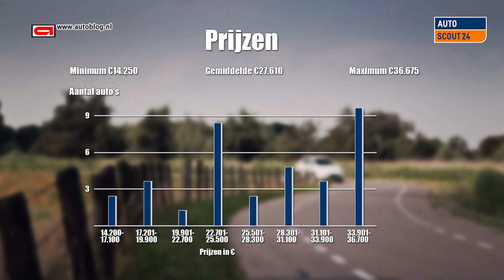Nissan Leaf buyers review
We test/review the Nissan Leaf and talk about the things you should check when buying such a car.

We bring you the best reviews of the most interesting cars. Since september '10 we also had our own carshow on Dutch television.